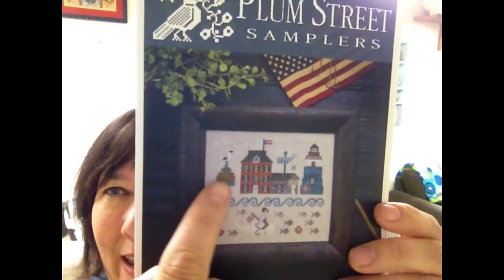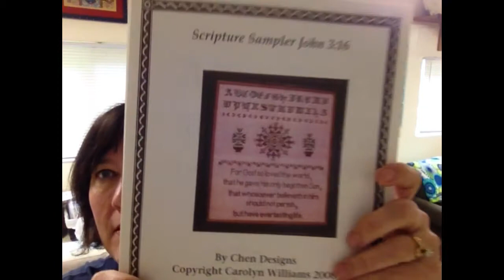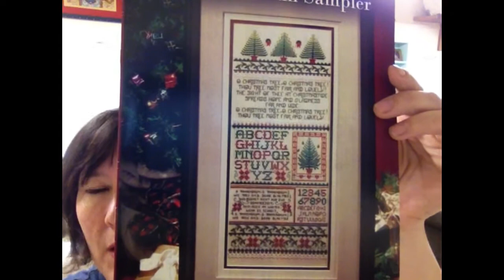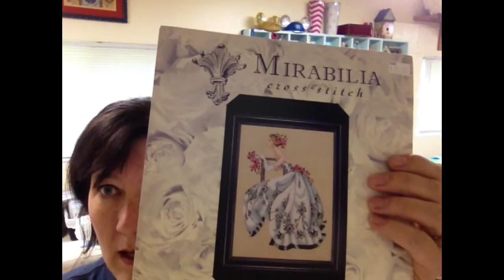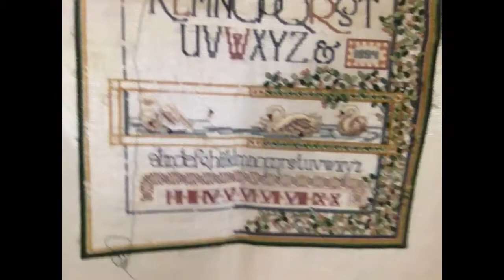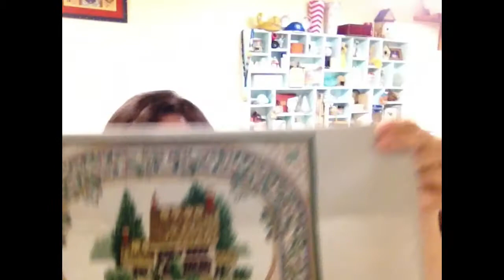Flosstube #4 FFOs, WIPs, and Bin of Shame